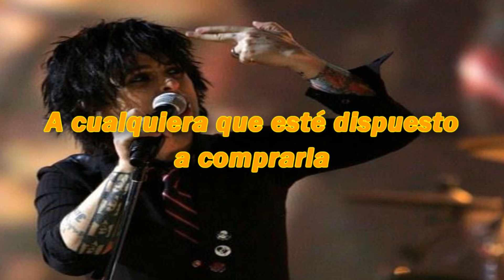Green day- Extraordinary girl- (Traducida al español)